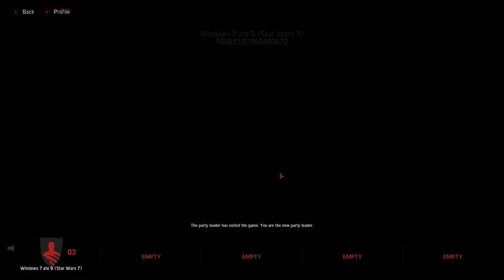Evolve Beta + Hunt 7 + The Dam + with Grxai, Ice , Princess Fluffybutt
Let's check out the Evolve Beta with Grxai